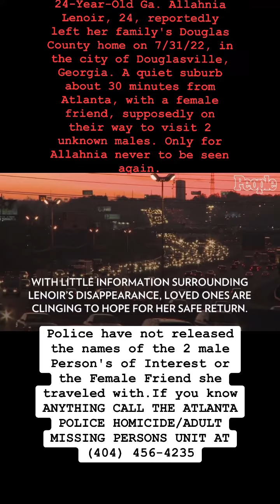24-Year-Old Allahnia Lenoir, If you know ANYTHING 🙏🏾 CONTACT THE ATLANTA POLICE AT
Allahnia stands at 5 feet, 4 inches and weighs around 120 pounds, according to police. She has brown hair and brown eyes and was last seen wearing a blue shirt, blue shorts and cream-colored shoes.